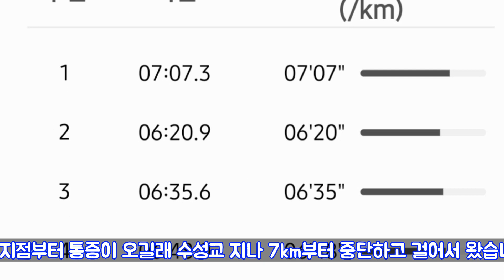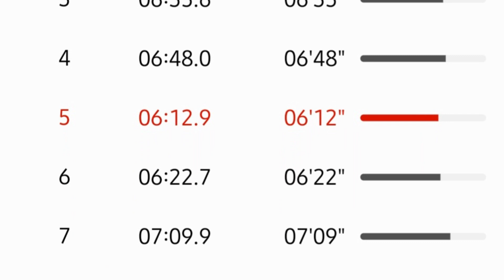다시 뛰어 보자/신천에서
부상을 딛고 다시 뛰어보자